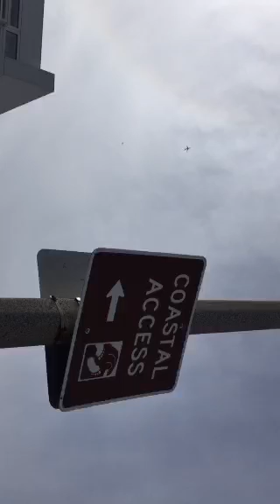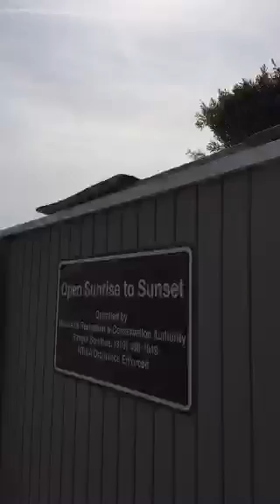Malibu Beach! At the Beach in Malibu California!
Malibu Beach! The Beach at Malibu! Pacific Coast Highway!